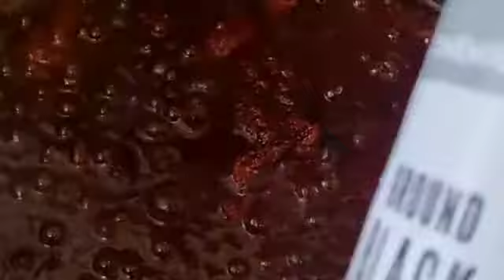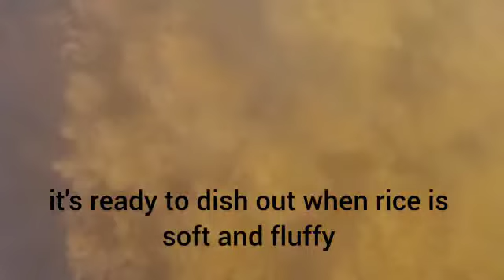Jollof rice/chep bu Juen Gambian way😋